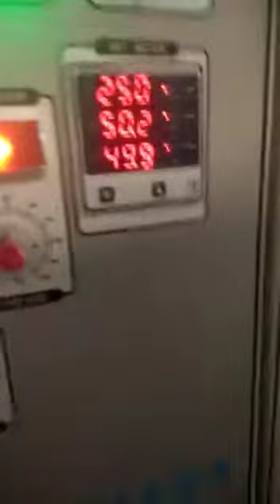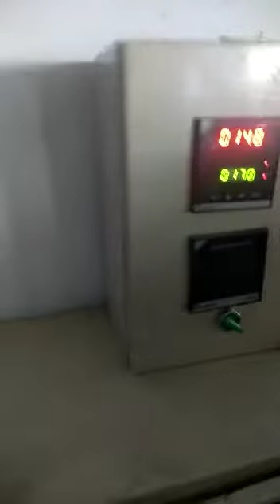PLASTIC WASTE RECYCLING MACHINE ARCHANA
ARCHANA EXTRUSION MACHINERY MFG. MFG AND EXPORTER  WIDE  RANGE OF PLASTIC WASTE RECYCLING MACHINE . 50KG/HR TO 350 KG/HR.